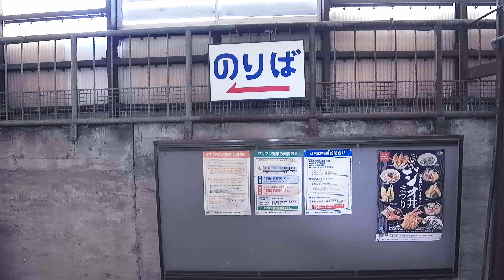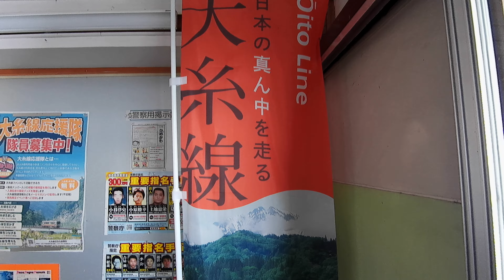冬の大糸線 雪景色の平岩駅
大糸線 平岩駅の風景。平岩駅撮影後、平岩白馬大仏に行ってみました。